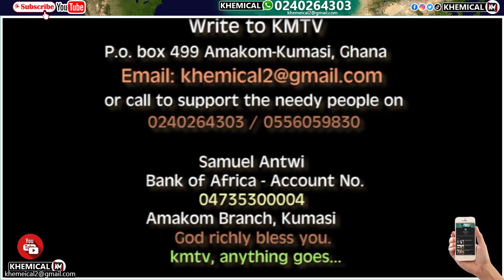Ayɛka🙆Jůnky boy.I'll děal with u. Maa Linda replies Kevin Taylor over Mahama comeback